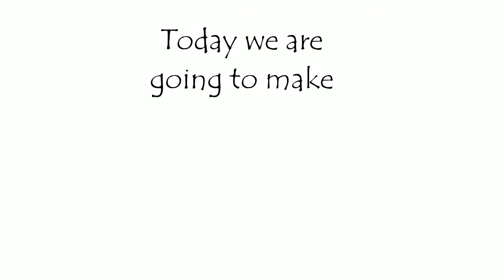pop-up card. Valentine's day special Heart pop-up card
Hello friends,

Once again welcome to the Sanam's Craftivity channel, its pop-up card we design for valentine's day special card or gift which you can make for your loved one's.

Happy Crafting 🙂

popup card. Valentines day card. scrapbook card. love card.